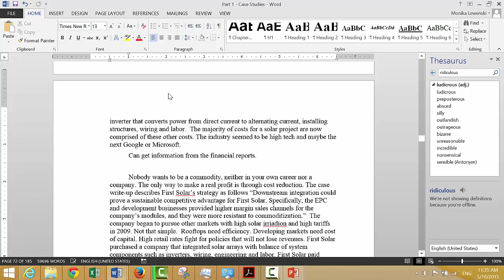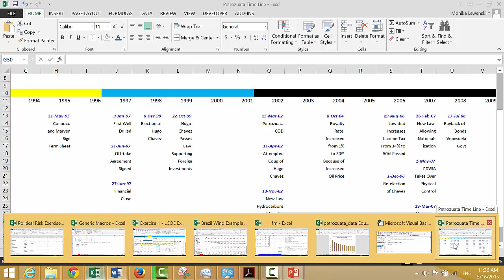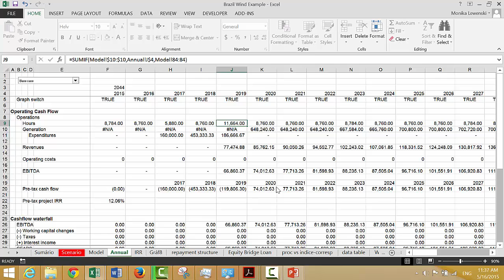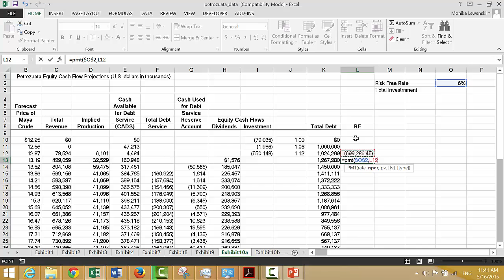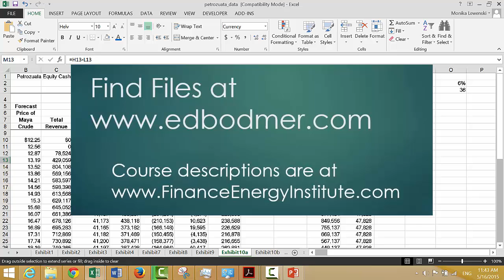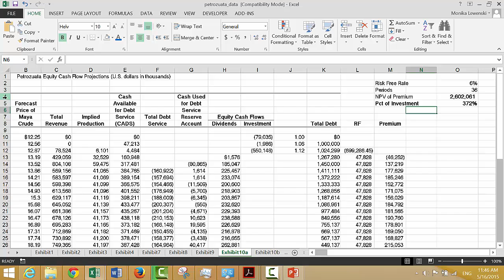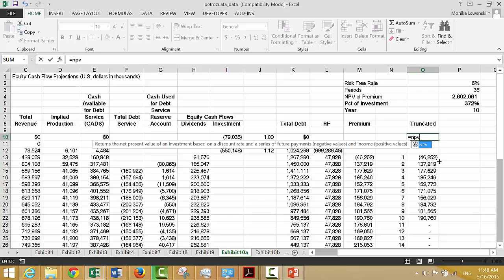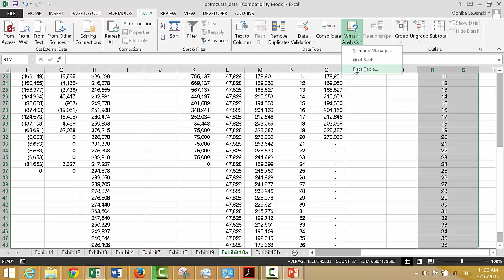IRR and Risk Premium in Petrozuata Case